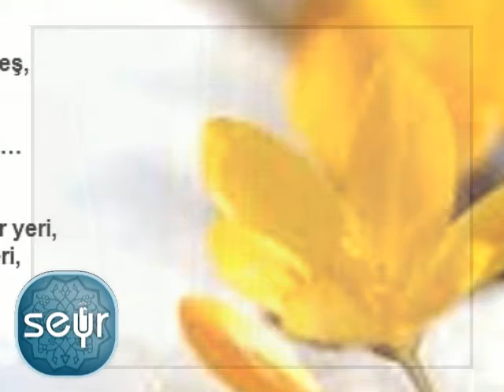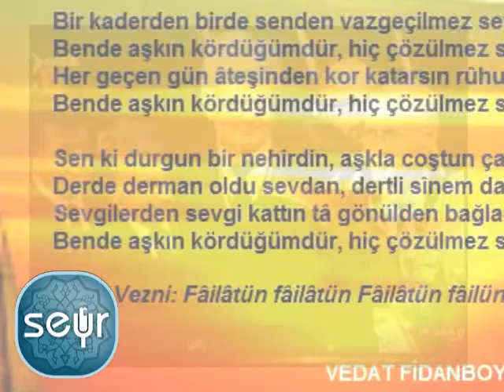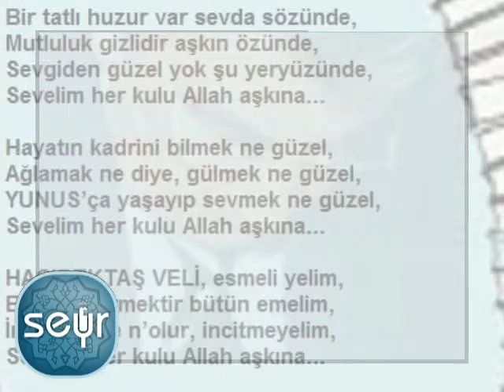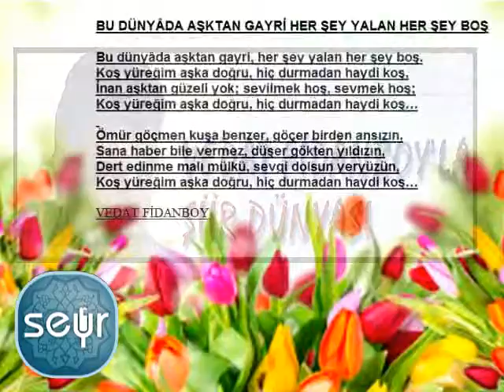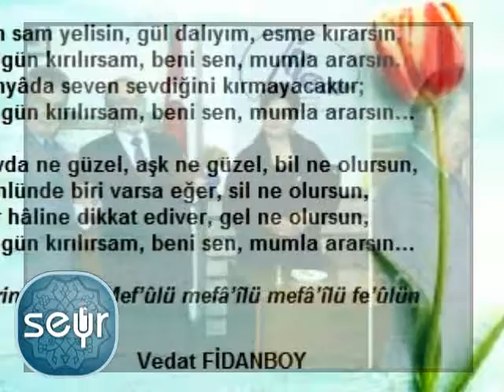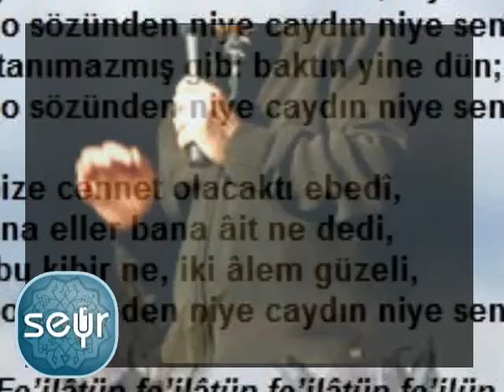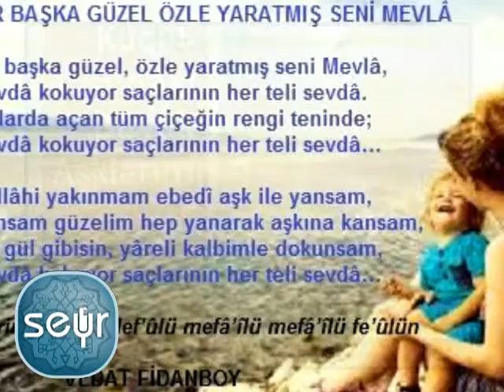TÜRK MUSİKİSİNDE DİNİ ESERLER- "Şair VEDAT FİDANBOY"-26.Nisan.2021-Pazartesi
-ALLAHIM
-AŞK LUTÜFTUR RABBİMİZDEN
-HER KUL SANA ERMEK İÇİN
-MEVLANA'YA ARZUHAL
-MABEDİM
SEYR FM. İSTANBUL 102.20 KAYSERİ 94.9
11:30
22:00-(Tekrarı)